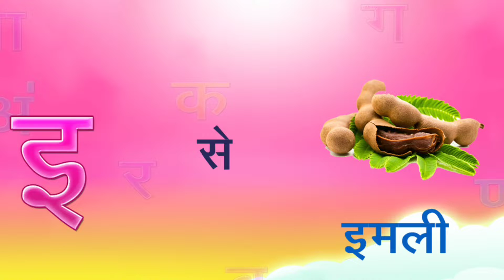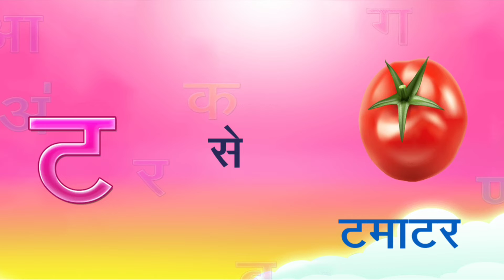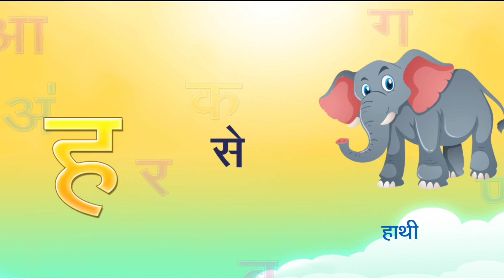K se kabutar क से कबूतर अ से अनार आ से आम हिन्दी स्वर माला हिन्दी वर्ण माला हिन्दी अल्फावेट